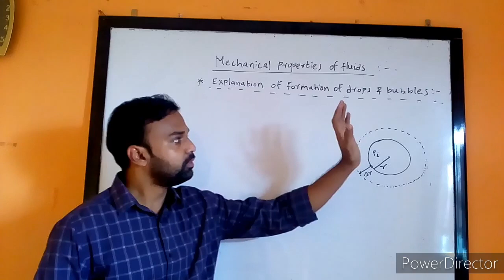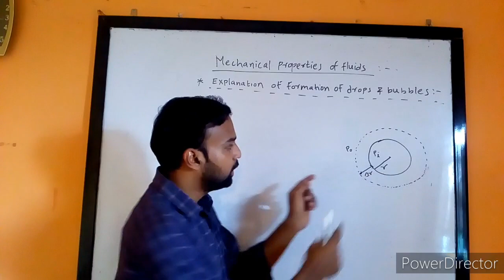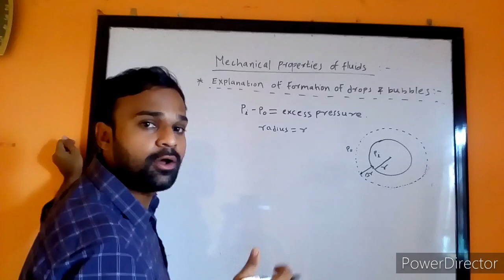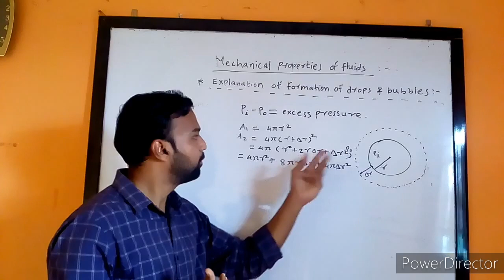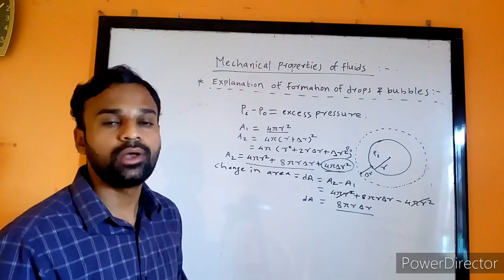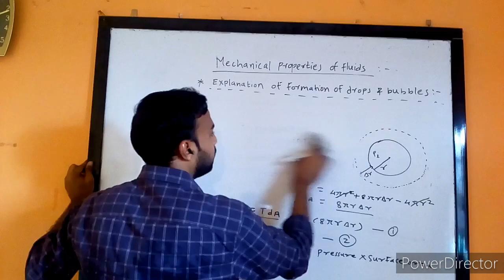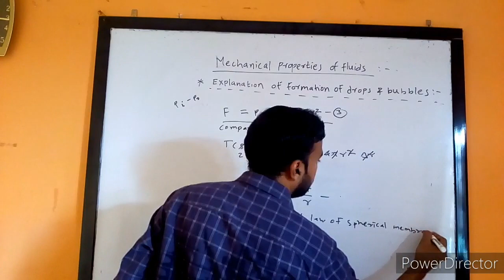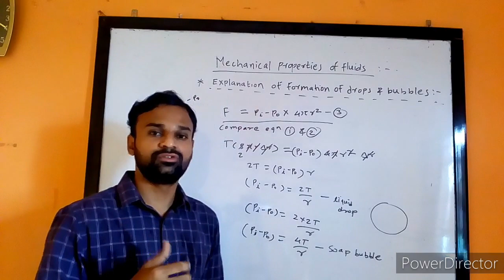Explanation of formation of liquid drop and soap bubble